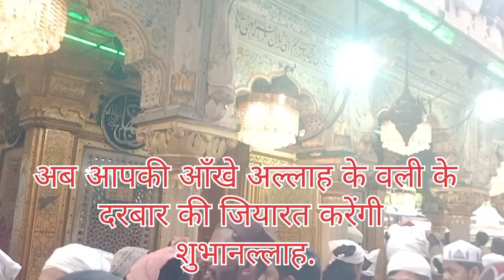Hazrat Nizamuddin Ka darbar(हज़रत ख्वाजा मुईनुद्दीन चिस्ती र)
Hazrat Nizamuddin Ka darbar(हज़रत ख्वाजा मुईनुद्दीन चिस्ती र°अलैहि )delhi vlog#khawaja muinuddin#delhi wale baba#nizamuddin wale baba#Hazrat nizamuddin Auliya#islamicdargah video#dargah new video#trending#dargah long videoviral videodargah vlogu p dargahtravelling vloguttar pradesh dargahbareli dargahwe love islam new videotamilnadu dargahnorth india dargahhazrat shaikh dawood hakim kamil wali allahup dargahshrinedargah sharifkaramatholy shrine of indiadaily vlogmutupet dargah